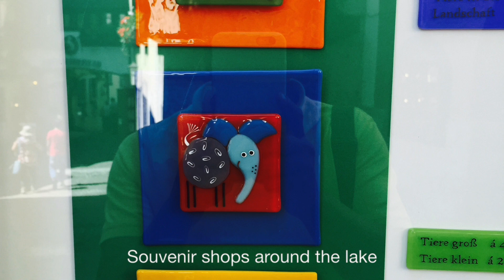Day Trip | Wolfgang Lake (Wolfgangsee), Austria | near Munich and Salzburg